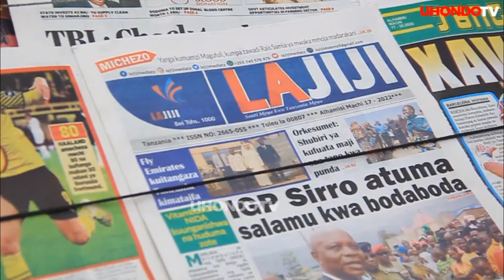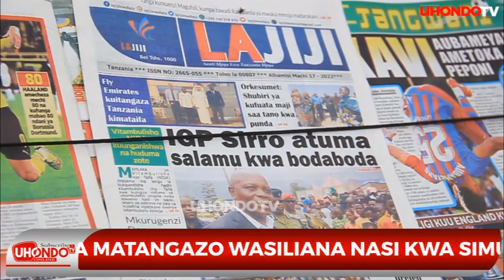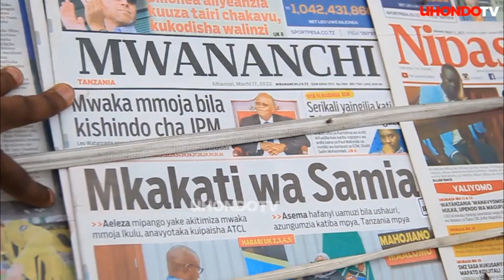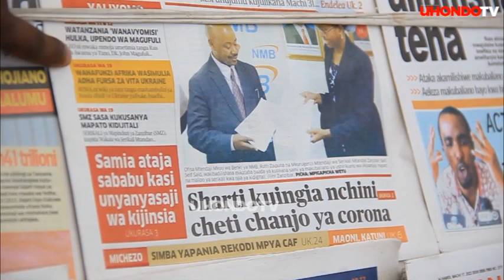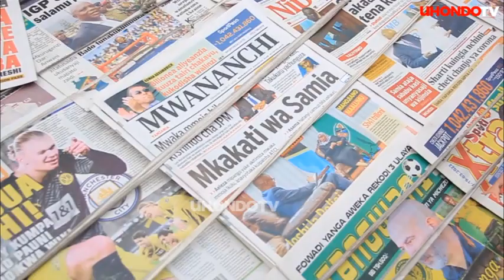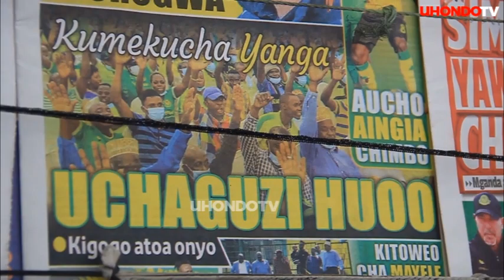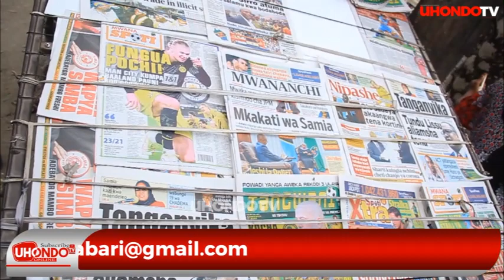MWAKA MMOJA BILA KISHINDO CHA MAGUFULI, VITA YA MAKONDA, GSM SERIKALI YAINGILIA KATI,